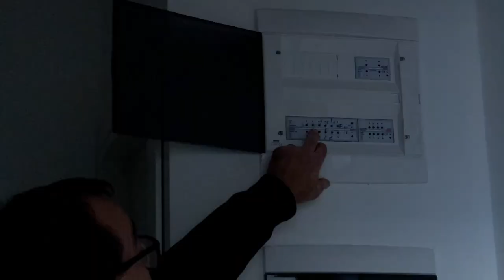Via Balzarini Ater, "Rischiamo di far congelare gli anziani"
La protesta di un inquilino